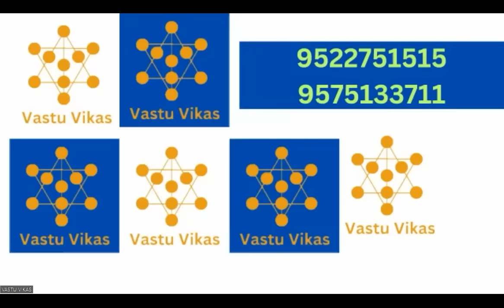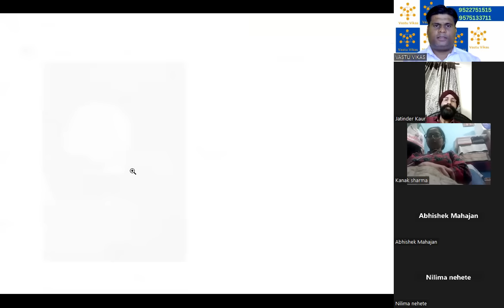यह घड़ी पैसों को आकर्षित करती है wristwatch analysis webinar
Discover the power of wristwatch analysis with our online Vastu Vikas course. Learn how your wristwatch can impact your life and how to choose the right watch for maximum benefits.

for more information enquiry number

Your Wrist Watch Can Change Your Life wristwatcha Analysis online Vastu Vikas

wristwatch analysis relationship wristwatch analysis money wristwatch analysis online health wristwatch analysis online marriage problems wristwatch analysis slove marriage problems
wristwatch analysis and therapy vastu remedies wristwatch analysis and therapy money
wristwatch analysis and therapy visa wristwatch analysis and therapy advance course

Discover how your wrist watch can change your life with an online Vastu Vikas analysis. Find out the hidden meaning behind your wristwatch and how it can impact your daily life. Get ready to unlock the secrets of your watch and improve your overall well-being.

Discover the hidden power of your wristwatch as we analyze the role it plays in your life and how it can affect your success and well-being. Join us in this online Vastu Vikas to learn about the different energies and vibrations of various wristwatches and how to choose the best one for you! Don't underestimate the impact of your wristwatch, start using it to your advantage today!